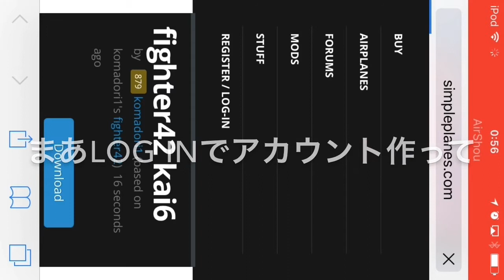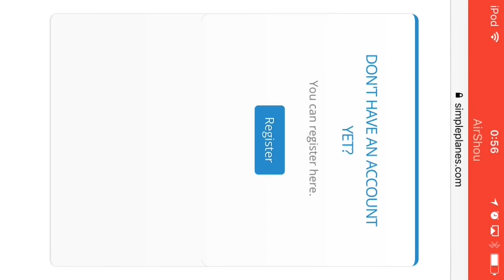simpleplanesでの機体のupload方法